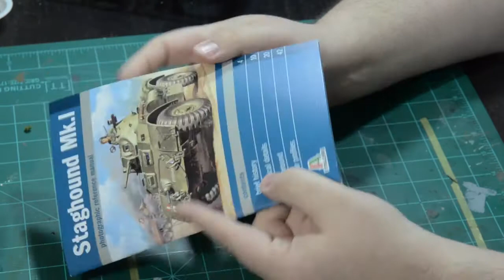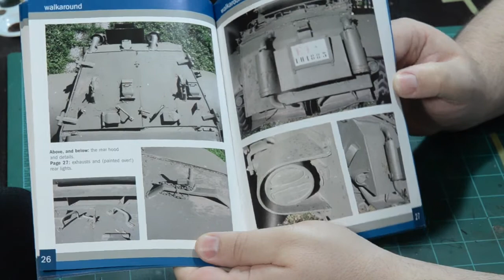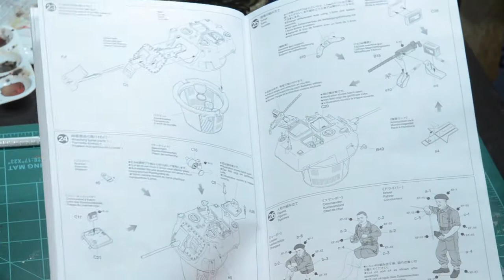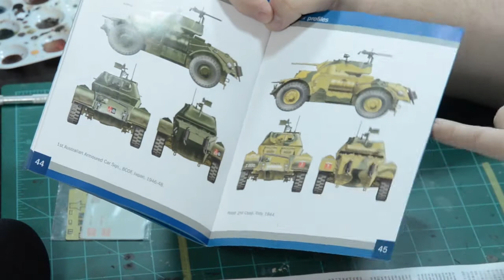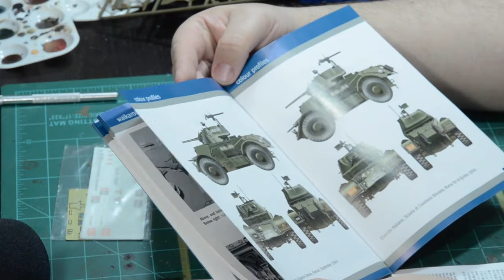Tactical Jacklelope Staghound Review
Texas Andy aka Tactical Jacklelope came down to Austin to hang out for a day, we figured we had to make a video! And as you might be catching on I like to make it a little weird. I am an Austinite after all.